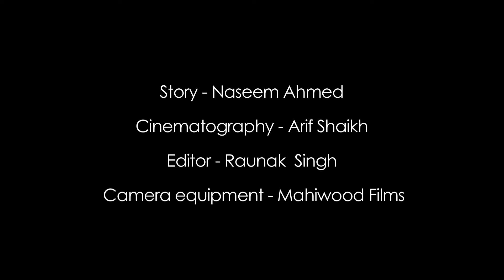TITLE ?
We judge too quickly based on various false unproven facts of life. One right step can change all the perceptions of life!

Cast : Naseem Ahmed & Naeem Khan
Directed by - Naeem Khan
Story - Naseem Ahmed
Cinematography - Arif Shaikh
Editor - Raunak Singh